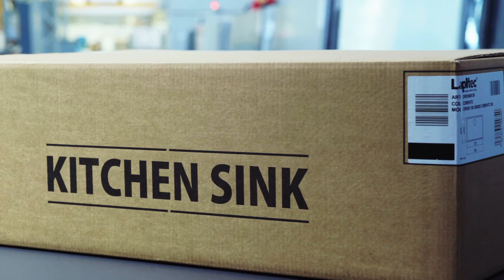Manual processing | Orion sink installation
The orion sink can be easily integrated with the Lapitec countertop, thus achieving an effect of uniform continuity between the two.

Il lavello orion può essere facilmente integrato con il piano in Lapitec, ottenendo così un effetto di uniforme continuità tra i due.

Das Orion-Spülbecken lässt sich problemlos in die Lapitec-Arbeitsplatte integrieren, so dass ein einheitlicher Effekt zwischen beiden erzielt wird.